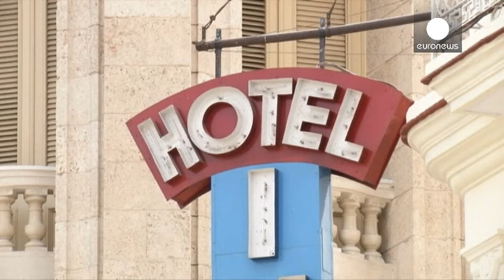Intensa actividad comercial y elevada expectativa turística ante la visita de Obama a Cuba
Todo preparado para la histórica visita del presidente Barak Obama a Cuba. Han pasado casi 90 años desde que Calvin Coolidge acudiera a la isla separada por poco más de 160 kilómetros de la costa estadounidense.

El embargo impuesto hace 54 años no será levantado hasta que no lo apruebe Congreso de EEUU. Pero, el objetivo de Obama es impedir que tras las elecciones de noviembre de este año, se retroceda en el deshielo en el que ha trabajado durante su mandato. Por eso, en los últimos meses la C…